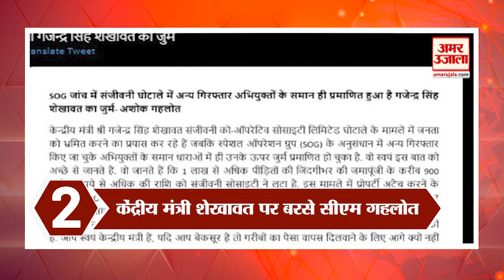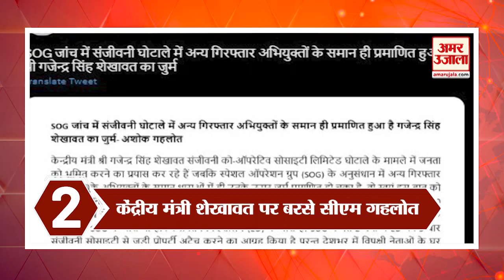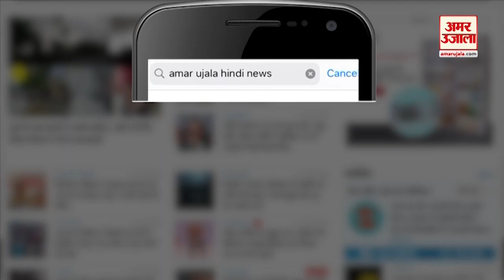Rajasthan News Bulletin 22 feb 2023 : कटारिया बने राज्यपाल और महिला ANM का निर्वस्त्र प्रदर्शन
गुलाबचंद कटारिया बनें असम के नए राज्यपाल. केंद्रीय मंत्री शेखावत पर बरसे सीएम गहलोत. पूर्व भाजपा विधायक राजपुरोहित को 20 साल बाद मिलेगी सजा. राजस्थान पुलिस पर गर्भस्थ बच्चे की हत्या का लगा आरोप. बीच सड़क पर निर्वस्त्र हुई महिला ANM.